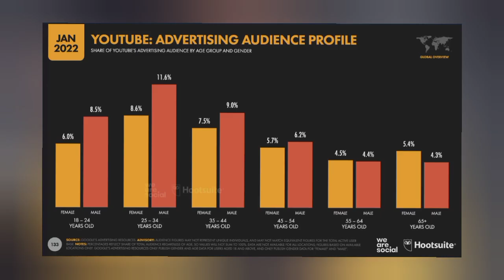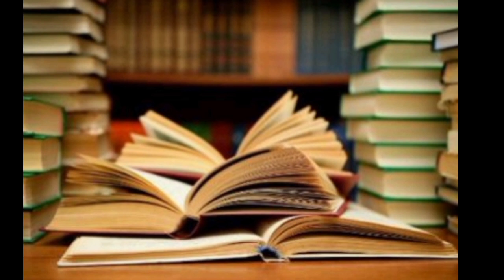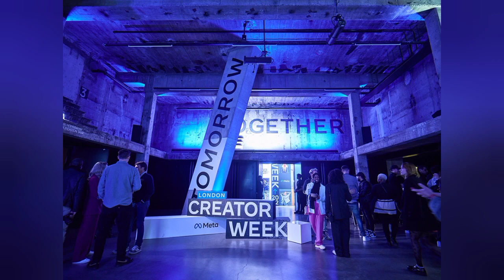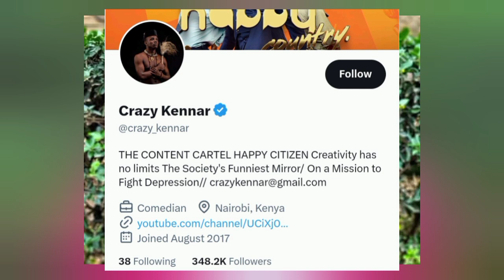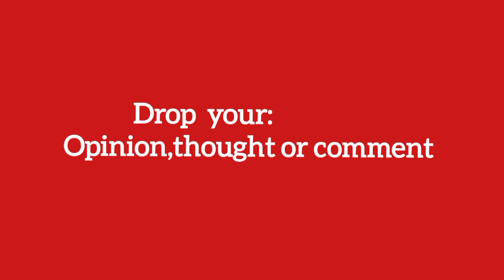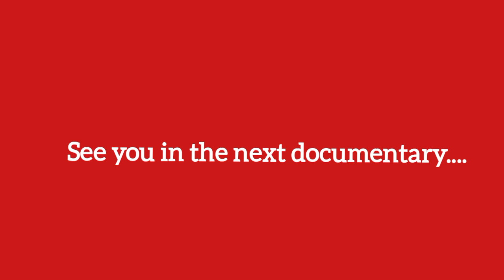A DOCUMENTARY: THE LIFE OF "CRAZY KENNAR",KENNEDY ODHIAMBO//FAMILY// CAREER//SCHOOL //GIRLFRIEND